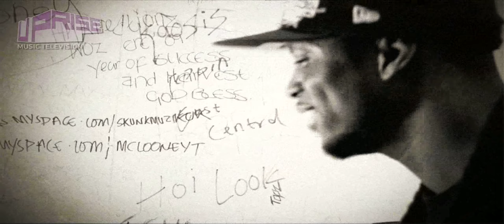UPRISE GARAGE CYPHER Pt 4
In March of 2009, approx. 40 of Londons finest gospel mc's met under one roof, the Wordplay Studio in Tottenham Hale (hold tight Mixy) for one purpose, to spit bars for the King of Kings.

In a show of unity they blessed the mic, they blessed each other and they Blessed Uprise TV, by allowing us to televise the set and then naming it the Uprise Set.

Uprise TV is now blessed to bring you this revolutionary underground set.

These unsung heroes and God blessed lyricists are definitely rising up nicely for the Lord. Keep them all in your prayers as God keeps them uprising the levels.